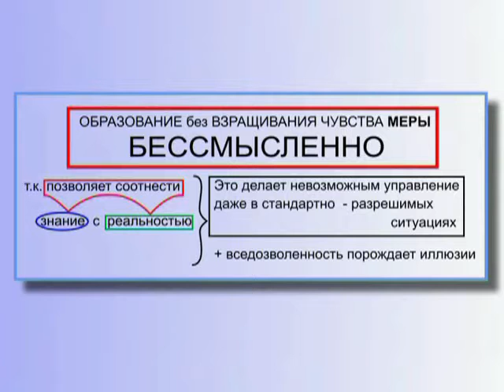Чувство Меры и Совесть, Интуиция - Руководство этим чувством простых людей (§ 10.15)